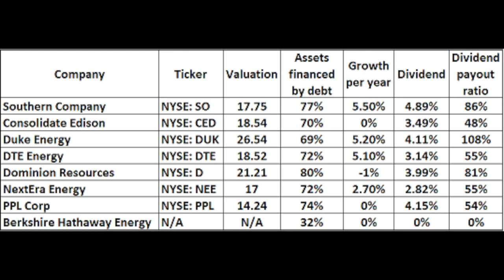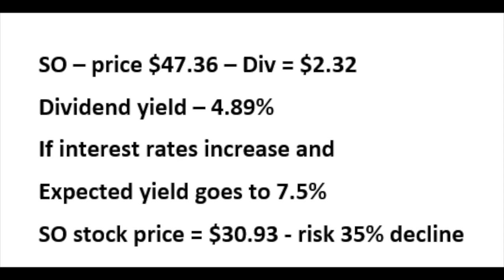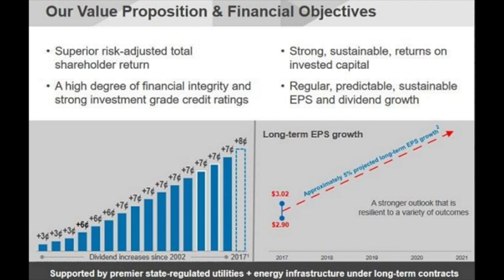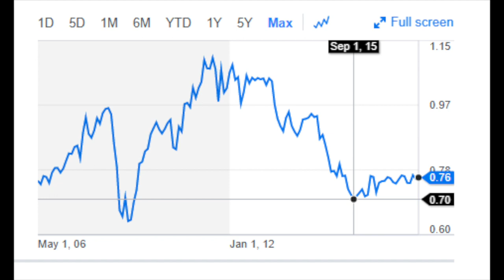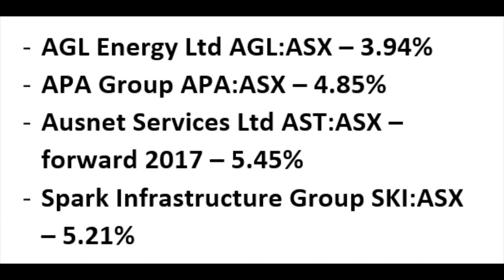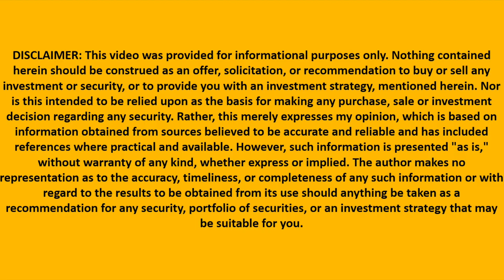How to invest in Utilities around the world!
I am also a book author:
Modern Value Investing book:

Utilities are always considered a defensive investment, however, it all depends on the yield and quality of the utility itself. I discuss U.S. utilities, and also analyze some Brazilian and Australian utilities to possibly invest in. Depending on your risk appetite and international portfolio exposure achieved returns can vary. What investors like about utilities is their dividend yield, inflation protections, stability and low volatility. However, there is always the slow growth and interest rate risk.